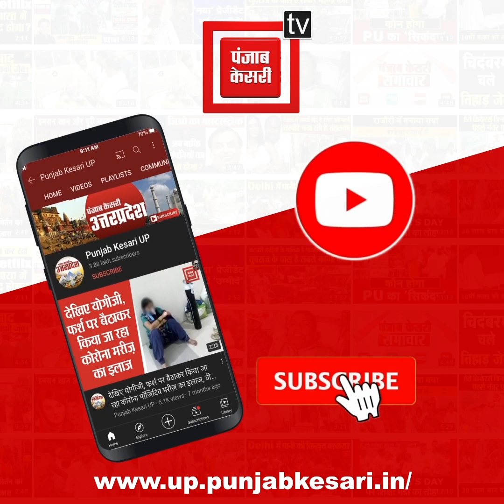बुलंदशहर में बारात जाने से पहले दूल्हे ने किया मतदान